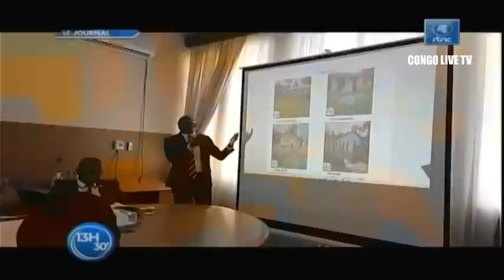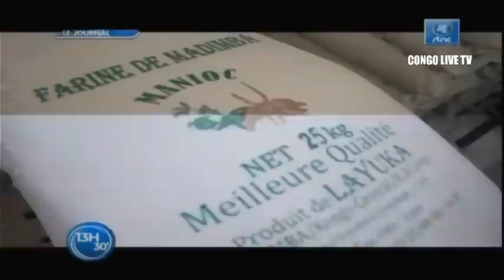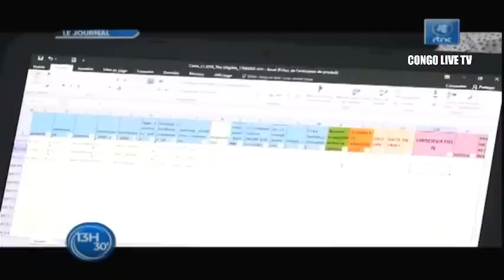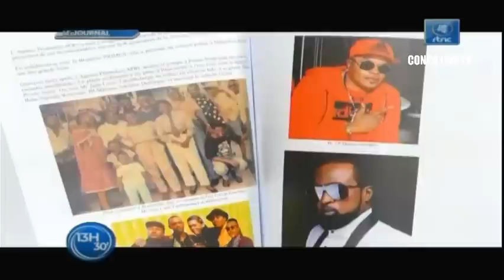🔴RDC : SUIVEZ LE GRAND JOURNAL DE CE SAMEDI LE 27.08.2022 RTNC EDITION 13H30